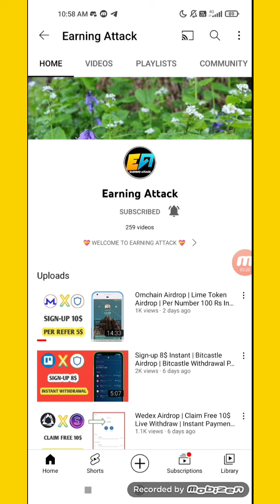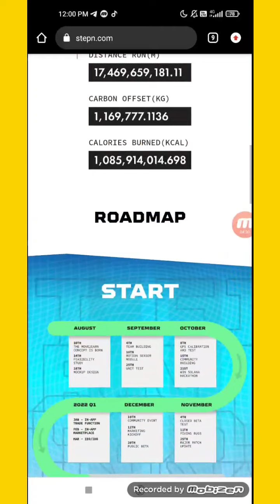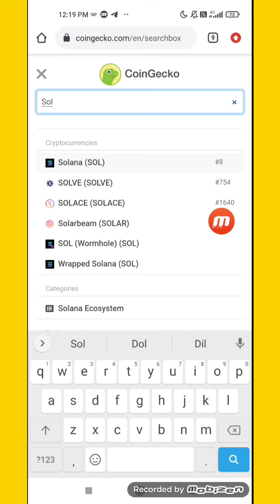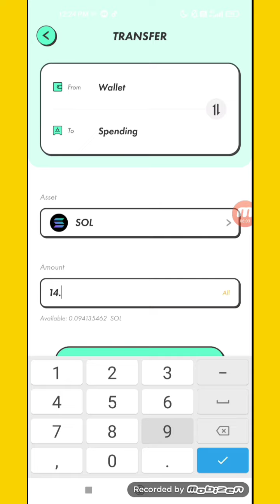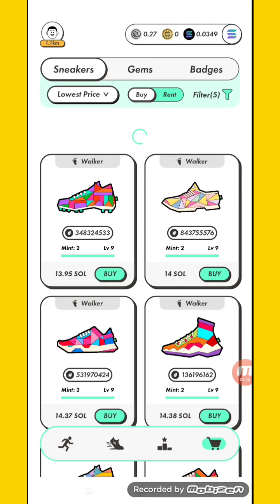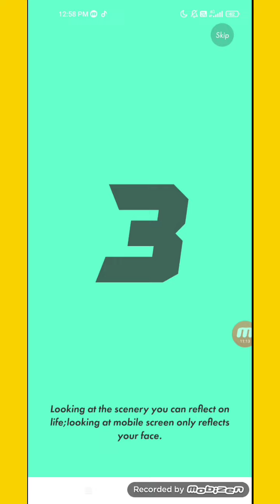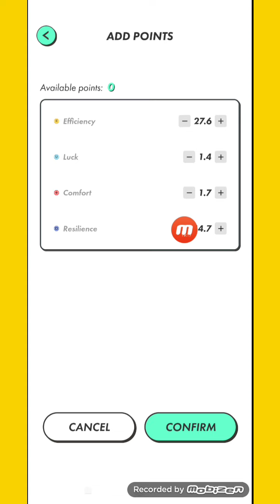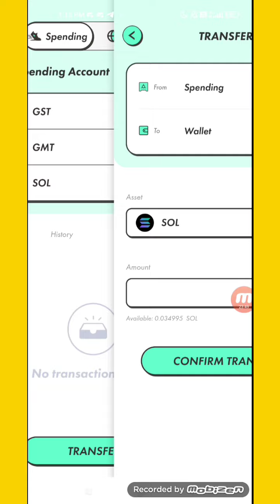Stepn Nft Full Process | Daily Earn 25$ ~ 100$ | Move To Earn Aplication | Earn Money Online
ALL LINK AVAILABLE OUR TELEGRAM CHANNEL

My Telegram username : @tigerwars1